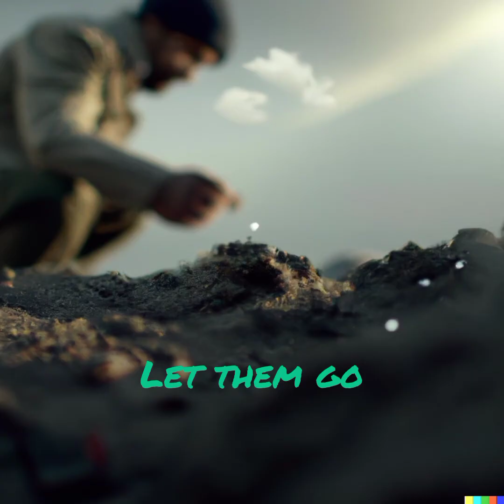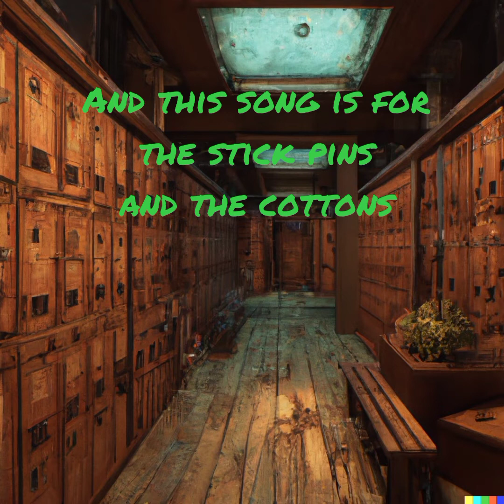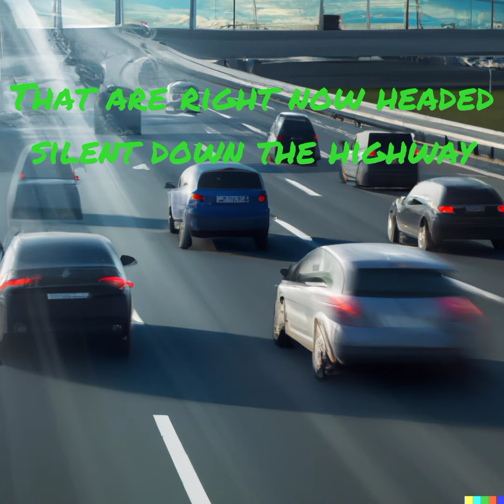The Mountain Goats - Cotton (Lyrics Onscreen)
Image credits: DALL-E